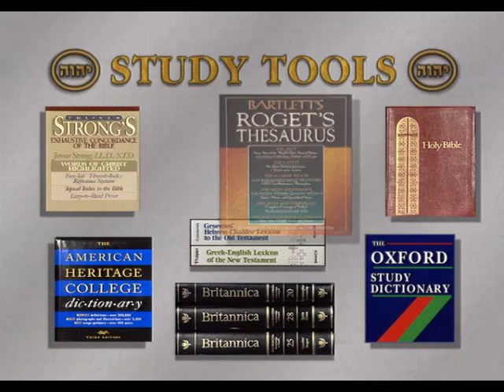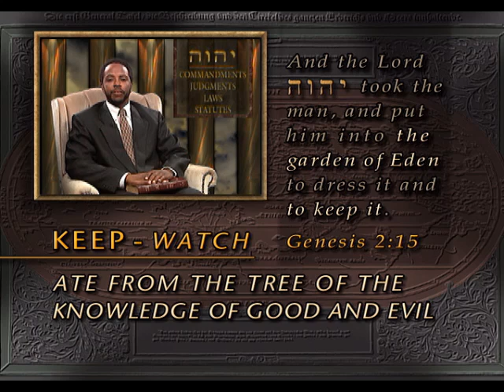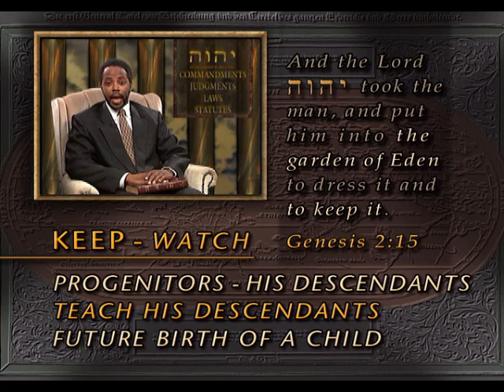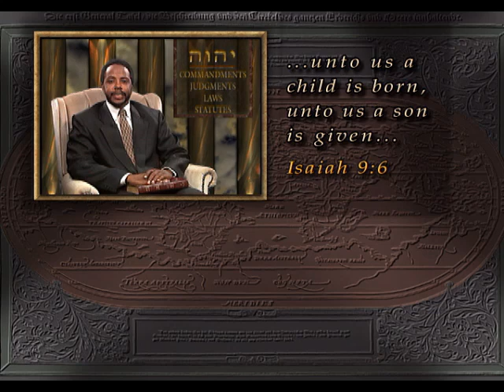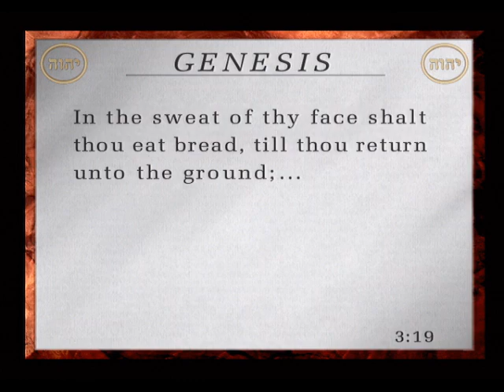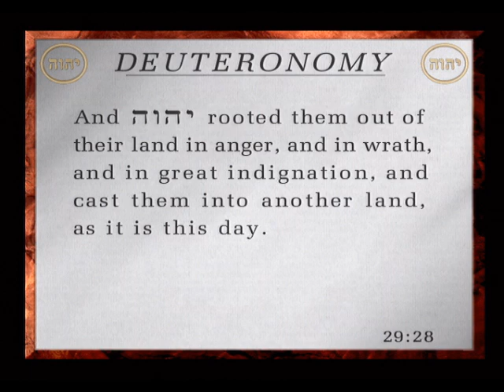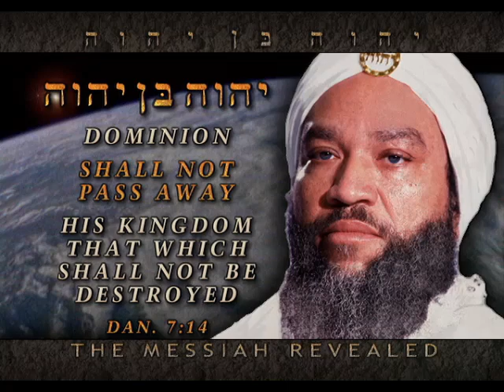The university of Yahweh, pt. 225